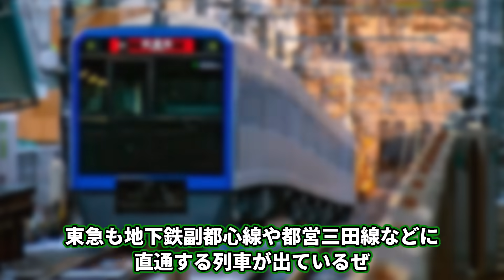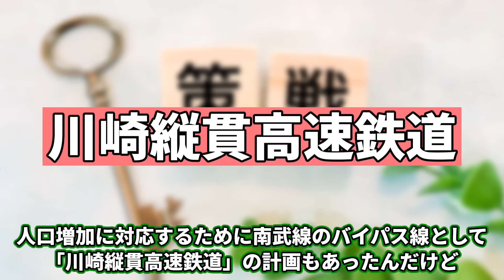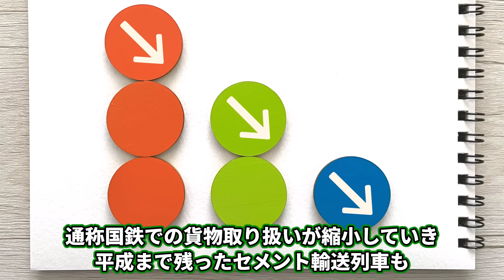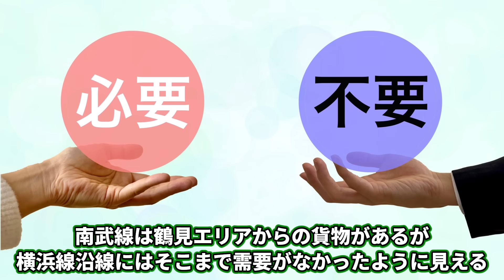南武線と横浜線は同じJR東日本で東京都西部と神奈川県を結ぶ路線だけど一体何が違うのか？【ゆっくり解説】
権利表記
画像

なぜ中国自動車道は山陽自動車道に利用客を奪われて閑散としてしまったのか【ゆっくり解説】